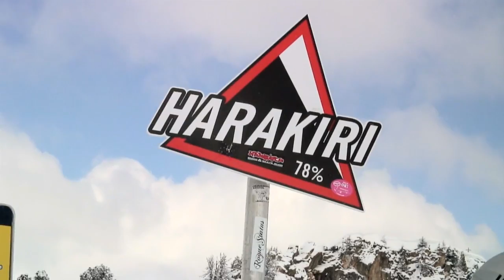Mayrhofen | Austria | Crystal Ski Holidays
Set between two different mountains, Mayrhofen’s local pistes are an intermediate’s playground, where you can clock up the kilometres cruising lots of linked reds and blues. And to really make the most of your lift pass, jump on the ski bus for high-altitude skiing on the nearby Hintertux glacier.

About Crystal Ski Holidays

With Crystal, you can choose from over 120 resorts from A to Z, and fly from more than 18 regional airports. Your flights, transfers and accommodation are included, plus you can add lift passes, equipment hire and ski or board school. You’ll get expert service every step of the way, including 24/7 support while you’re away via our helpline. And ABTA & ATOL protection is a given too, so you can book with confidence.

We’ve been taking people to the mountains for over 40 years – and more people from the UK and Ireland go skiing with us each year than with anyone else.

▼Links▼